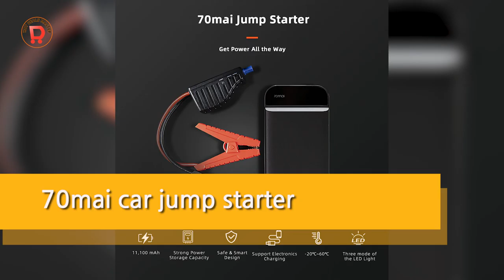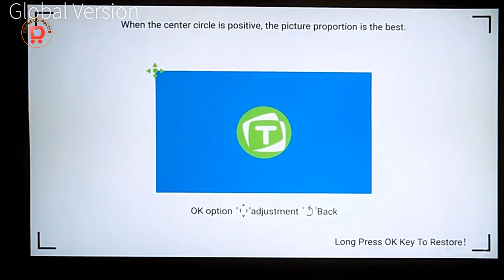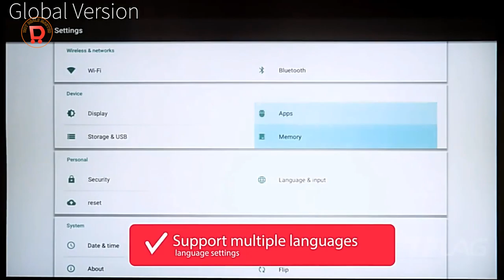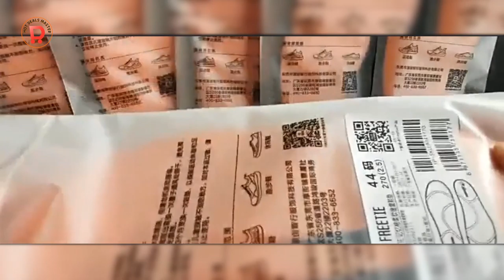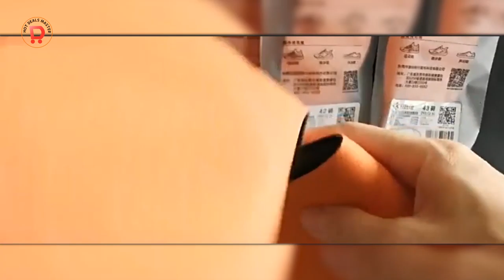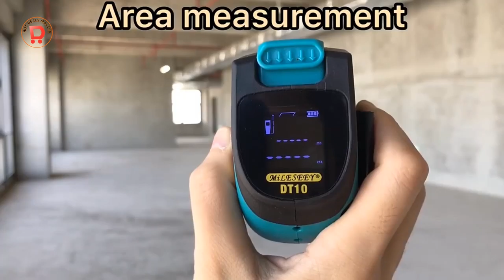Top 10 Xiaomi Items from aliexpress amazing gadgets for buy and dropshipping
In this video HotDealsMaster will show another selection a lot of amazing gadgets 2021 from aliexpress & amazon.Review in China Gadgets.
🐶Play ALL 🐶

 💎💎💎CLICK LINKS TO PRODUCTS BELOW 💎💎💎

10 :XIAOMI MIJIA Sonic Electric Toothbrush T100

9: Xiaomi Soocas Waterproof Nose Eyebrow Hair Trimmer

8:Jump Starter 70mai car jump starter PS01 Power Bank

7:Xiaomi Capsule Coffee Machine Espresso

6:Xiaomi Global Wanbo T2 Max LCD Projector

5:Xiaomi Eraclean Refrigerator Purification

4:Xiaomi freetie Memory cotton soft cushion

3:Xiaomi Mileseey DT10 Laser Digital Measure

2:XIAOMI Bluetooth Magic Cube Puzzle

1:Xiaomi mijia Titx X Flip Phone Number Card